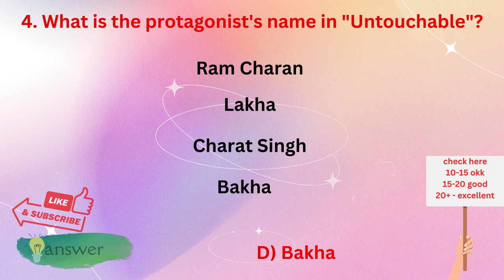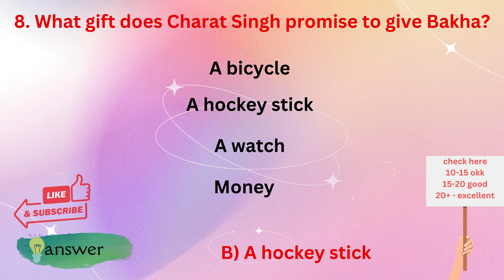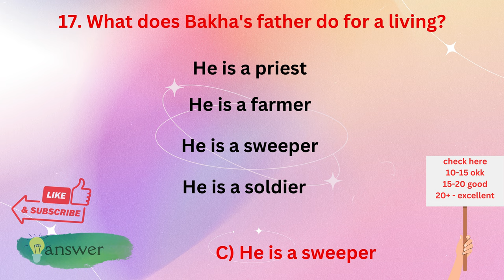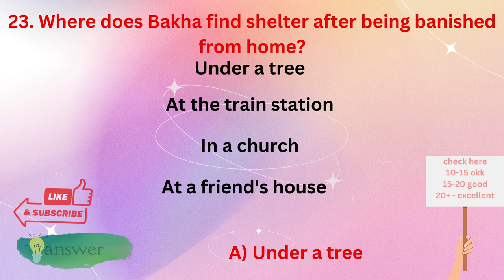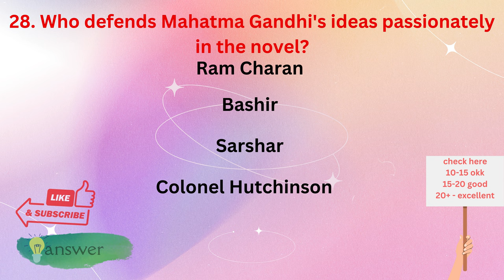Untouchable By Mulk Raj mcqs